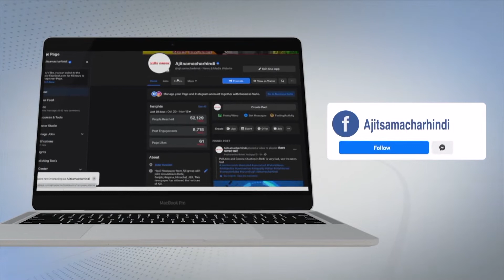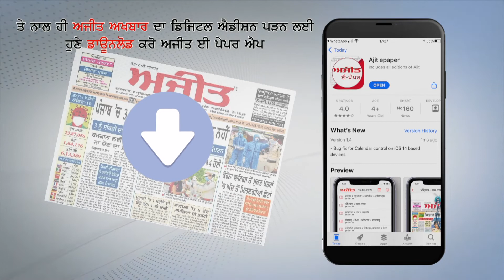ਪੰਜਾਬ ਵਿਚ ਅੱਗ ਲੱਗਣ ਦੀਆਂ ਘਟਨਾਵਾਂ ਵਧੀਆਂ